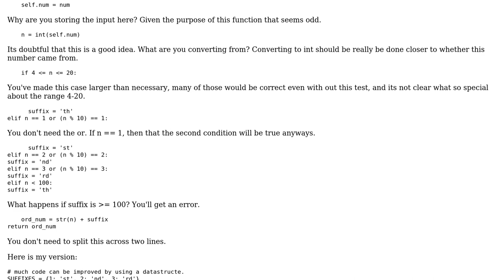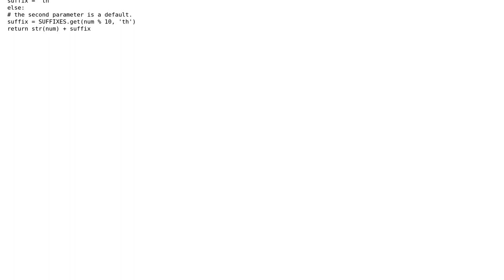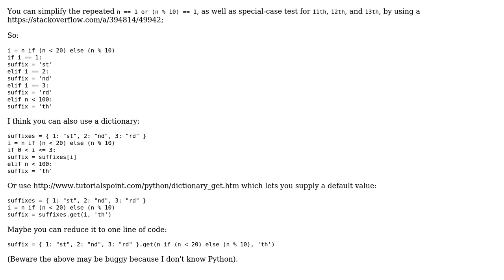Producing ordinal numbers (2 Solutions!!)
Producing ordinal numbers

With thanks & praise to God, and with thanks to the many people who have made this project possible! | Content (except music & images) licensed under CC BY-SA | Music | Images & others | With thanks to user Winston Ewert user Jamal user holaymolay user ChrisW and the Stack Exchange Network Trademarks are property of their respective owners. You are responsible for your own actions.